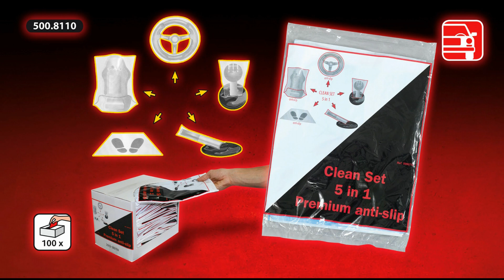Anwendungsvideo PKW Einwegschoner KS Tools 500.8110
Anwendungsvideo PKW Einwegschoner
- Clean Set
- 5 in 1
- Schutz gegen Verschmutzung der Fahrgastzelle
- Einwegschoner

500.8110
Innenraum-Schoner Set 5 in 1, PKW
Interior protector set 5 in 1, for cars
Protection de l'espace intérieur 5 en 1, pour VL